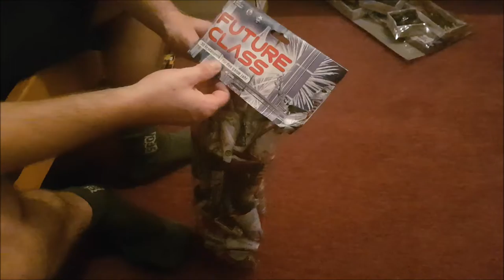Coole Kat.1 Fontänen| Future Class Lesli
Heute seht ihr das Future Class Sortiment von Lesli, welches sehr schöne Fontänen im Sortiment hat mit relativ hohem Auswurf

Wenn euch mein Video gefallen hat bitte positive bewerten :D

Feuerwerk mehr erleben, dann besucht die Kanäle!

Verkauf oder Tauschanfragen bitte unterlassen! Sollten die doch auftreten werden die gelöscht!